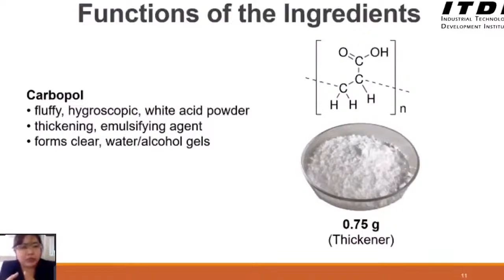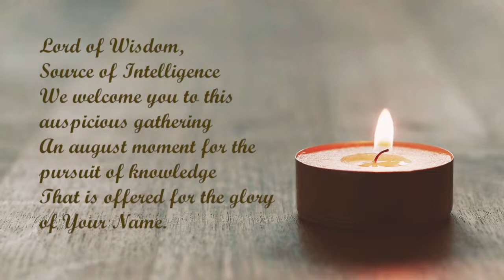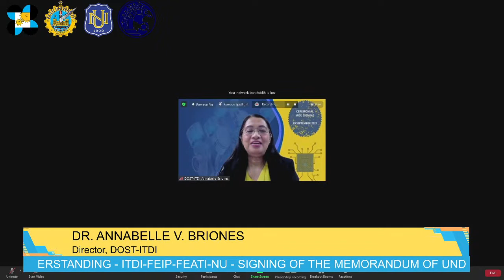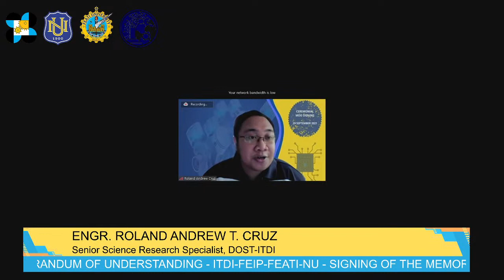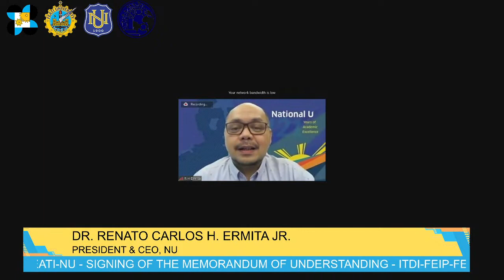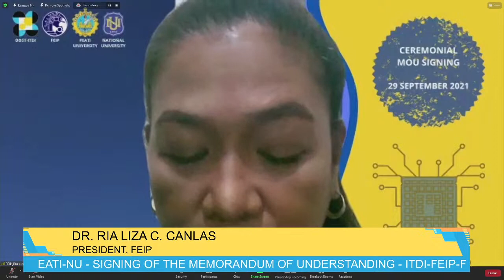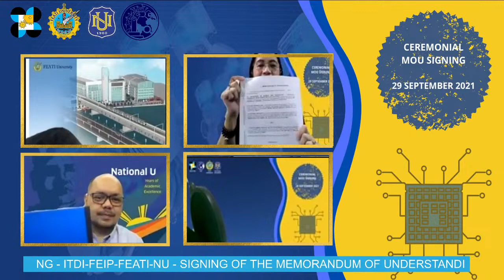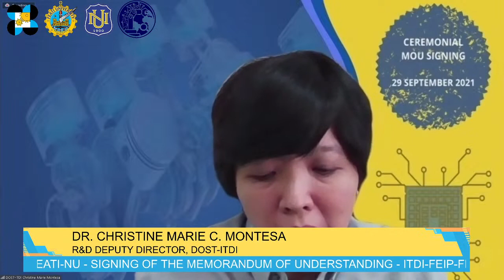Use of Finite Element Analysis (FEA) MOU Signing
The Industrial Technology Development Institute (DOST-ITDI), in partnership with the Finite Element Institute of the Philippines (FEIP), the FEATI University, and the National University (NU) aim to intensify the promotion of the use of Finite Element Analysis (FEA) in the industry and the academe.
This collaboration is made possible by the assistance of our Balik Scientist and FEA Expert, Dr. Vicente Dy Reyes.
Witness the Ceremonial Signing of the Memorandum of Understanding at 1:30 PM live today.